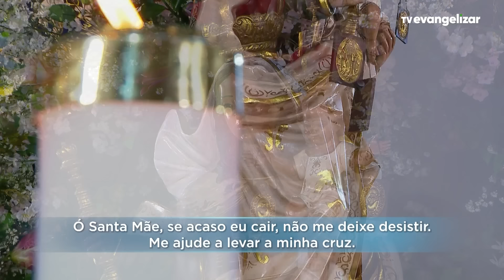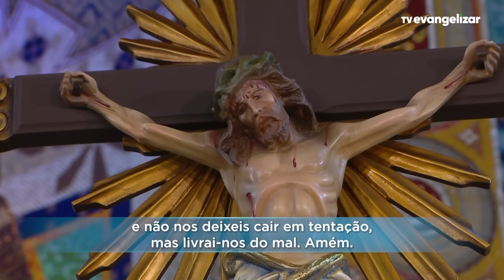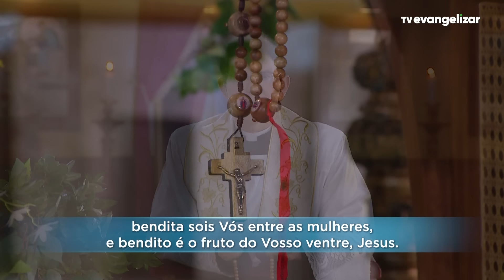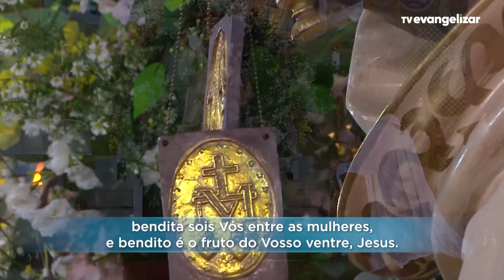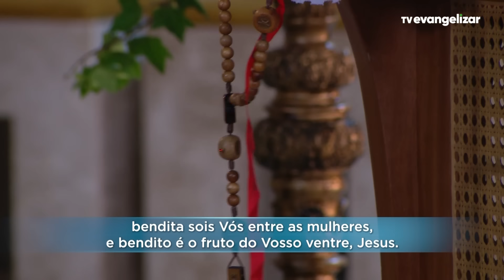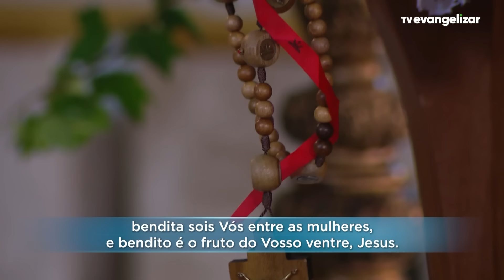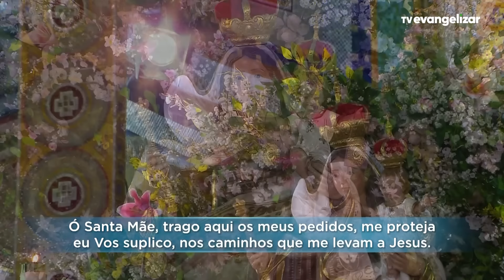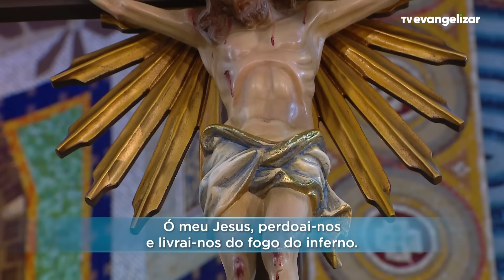Sexta-Feira: Mistérios Dolorosos | Terço Mariano com @PadreManzottiOficial | 07/06/24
TMA23PG033I_JUN_SEX_DOL_ANGELUS